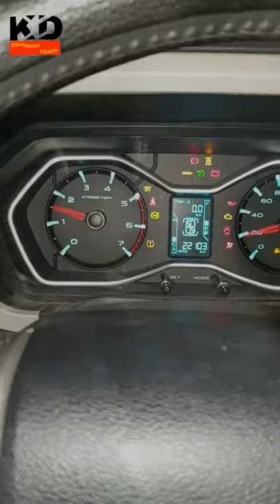Mahindra Scorpio Braking System | Location of All the Brake Related components in automobile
This is very important Video About Mahindra Scorpio And other Automobile Braking System . A Brake Consist Of Many Components Like Brake Shoe , Pads, Antilock Braking system Module , Master Cylinder and many more and here i discussed all important component involve in brakes . i Have Scorpio S11 and i researched these important things .